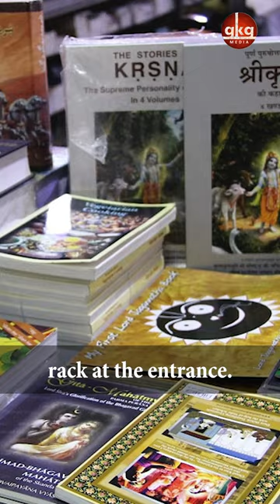Enthusiasm of Prabhupada's Disciples | Srila Gopal Krishna Goswami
So once in Bombay, in a big bookstore, we had arranged a very big display of Prabhupāda's books in 1976, for one full month. But even after one month, not many books were sold. Actually, I had arranged for Prabhupāda's books to be displayed in the window of the store and in a book rack at the entrance. So I went to Prabhupāda after one month and said, "Prabhupāda, even though we had this big book display, not as many books were sold as I thought." And Prabhupāda said, "My books are sold because of the enthusiasm of my disciples." And he said, "In these book stores, the salesmen are not enthusiastic." So your biggest weapon, you have two big weapons on your side. One is Kṛṣṇa, the other is enthusiasm.